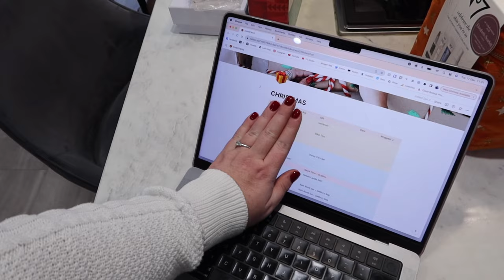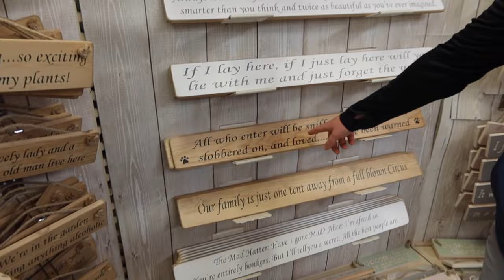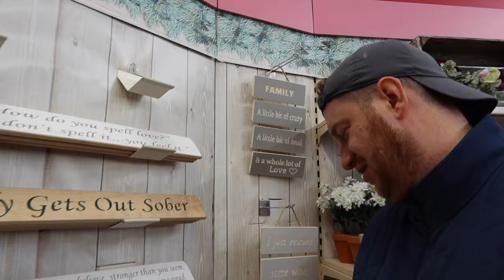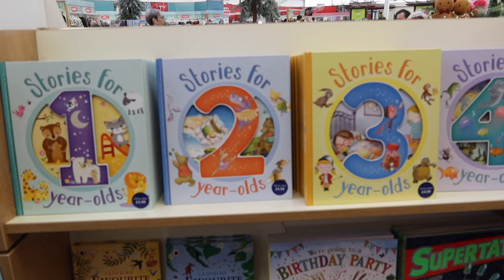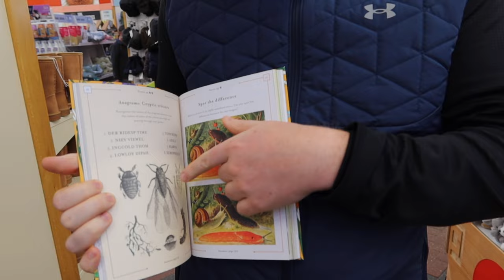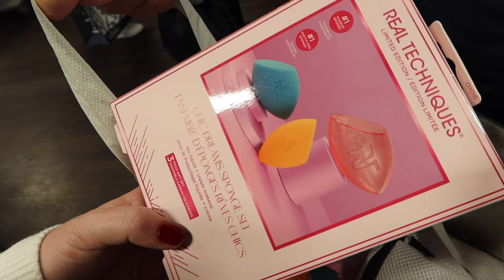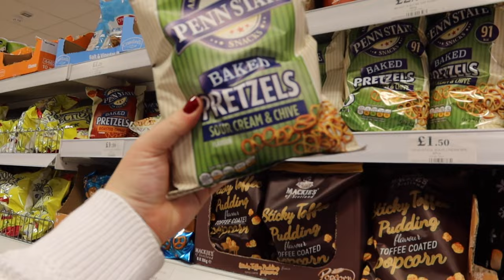CHATTY VLOG! 👫 Christmas shopping, garden centre, errands, wrapping gifts & reflecting on 2023 ✨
Hey! Welcome to the last vlog of 2023! Today we bring you on some festive errands as we organise, buy and wrap our Christmas Gifts. It's been such an amazing year, so thank you beyond words for all your support. See you again in January! Big love, Brogan, Benji & Bonnie xx